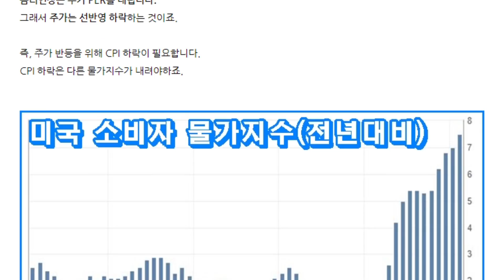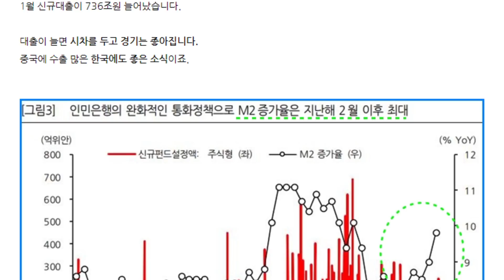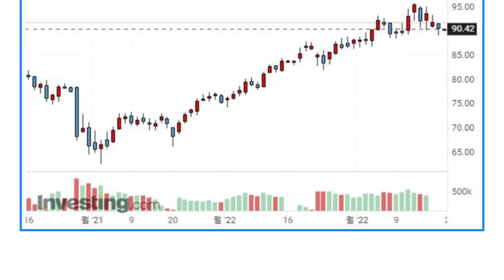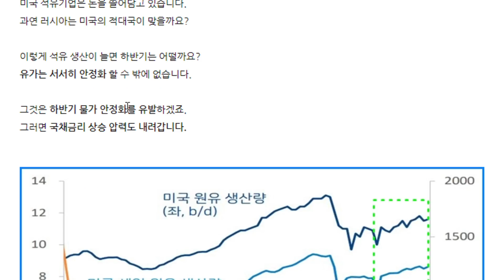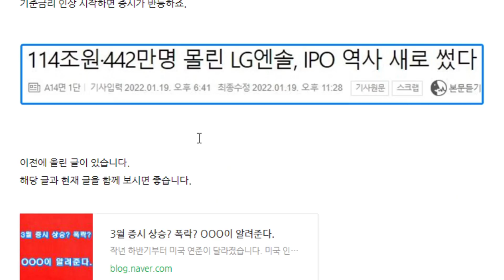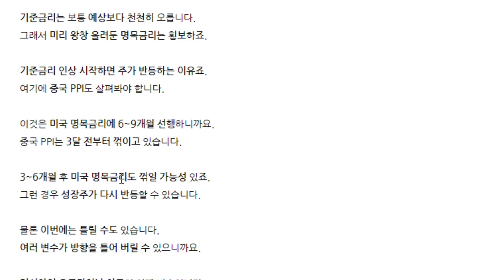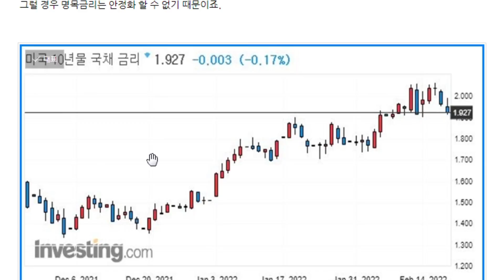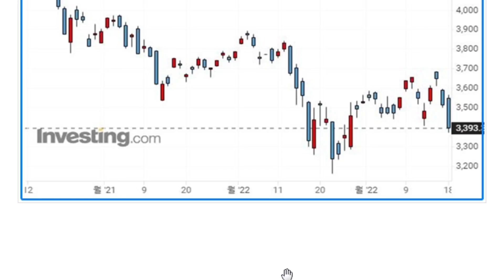주가 상승은 금리에게 물어봐.